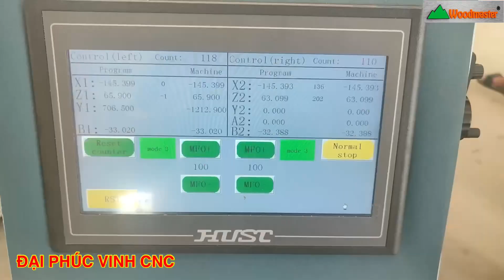MÁY LÀM MỘNG DƯƠNG CNC 2 Đầu 4 Dao Woodmaster Làm mộng khung Âm Dương đa năng👍👍👍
► Hồ Chí Minh, BD, ĐN : 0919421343 Mr Tuấn
► Hà Nội          : 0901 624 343 - Mr Cường